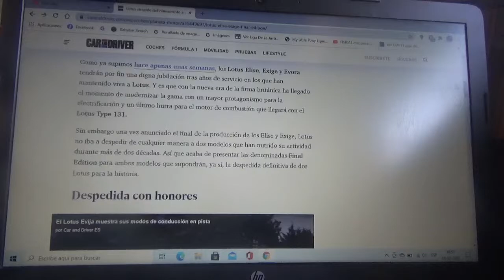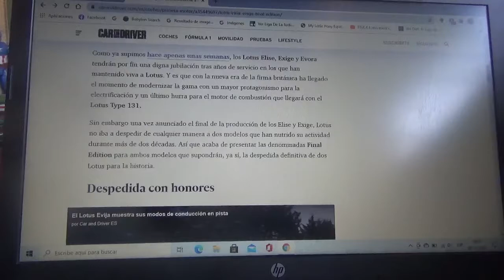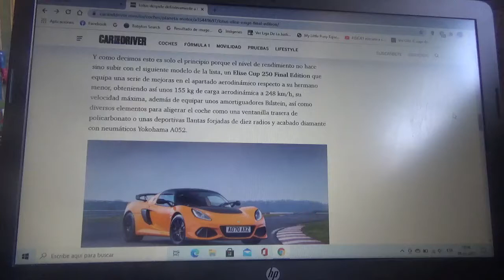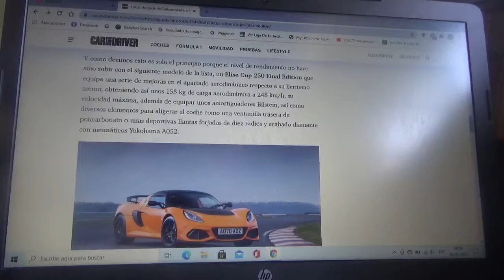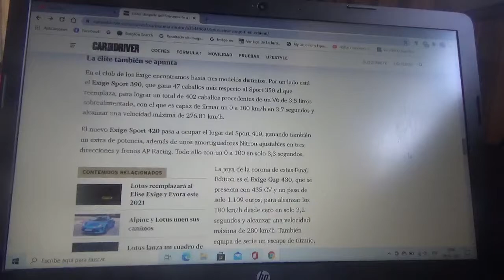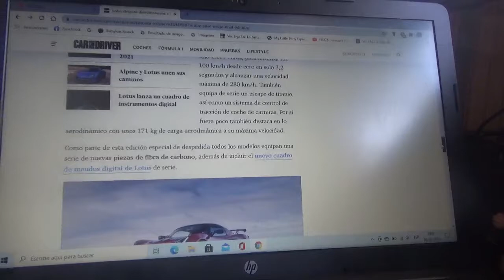Lotus despedirá a los modelos Elise y Exige con unas nuevas versiones Final Edition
Luego de décadas presentes en el rubro automotriz de lujo la compañía británica le da una buena jubilación a sus emblemáticos automóviles superdeportivos rindiéndoles homenajes con unas nuevas versiones especiales de despedida